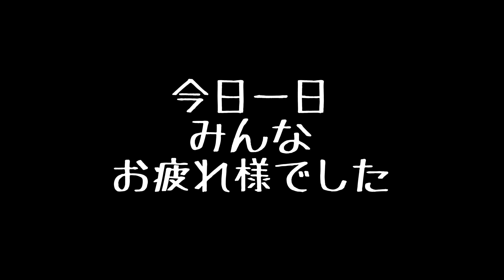友達に逢いたい はすき＆りお/I want to see friends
今回は、福岡のおおとう桜街道ドッグランに、お邪魔しました。
雨でしたけど屋根がありよっかたです。
2時間半の道のりでしたが、久しぶりにハスキーのお友達と逢えて
楽しかったのであっという間に時間が経ってしまいました。
また近いうちに、集まって遊びたいと思います。

出演犬
♂　はすき君　アーサー君　ライト君
♀　りおちゃん　ルーちゃん